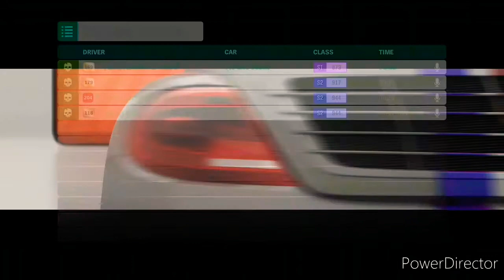Forza horizon for infected Herbie the Love